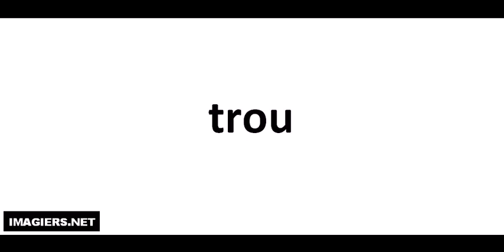Pronounce like a French